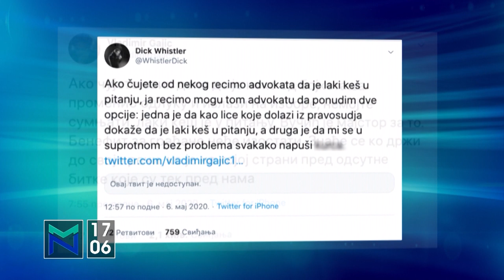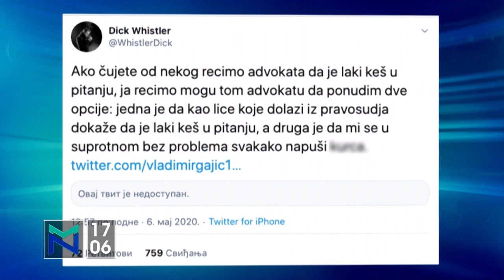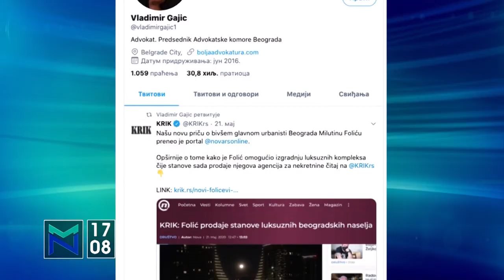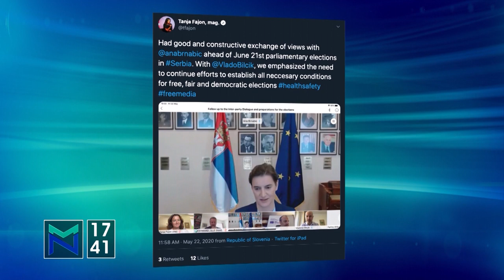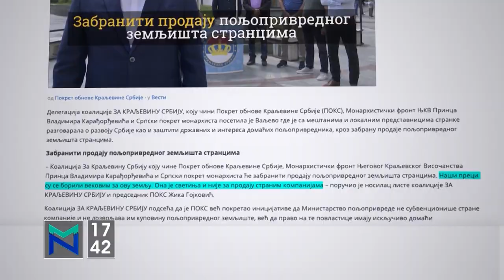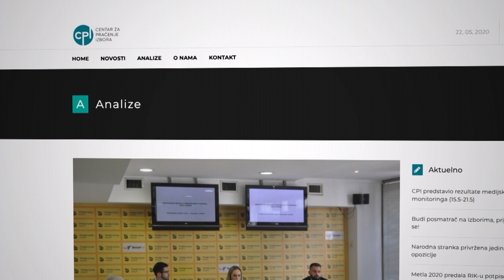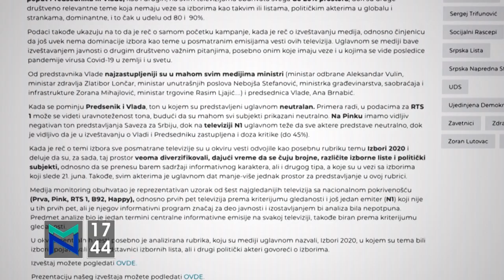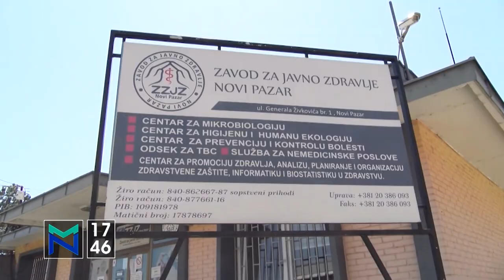Svetislav Basara o podelama i istomišljenicima